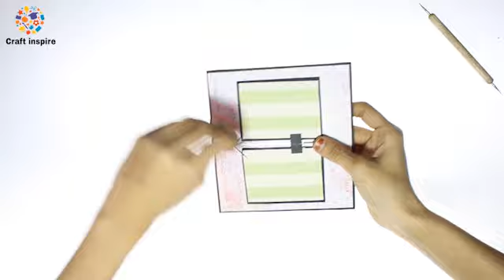Heart Slider Card | Scrapbook card | Tutorial | Craft Inspire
This is a tutorial video on Heart Slider scrapbook card.
If you this tutorial please give "Super Thanks".
It will really help me to a lot to keep creating new card and craft.

Requirements:
Black sheet
Design paper
Detail knife
Scoring Tool Plastic
Scoring Tool Wooden
Bone folder

Heart slider card
Heart slider card tutorial
Heart slider
Heart slider card without double sided tape
Heart slider craft
Heart slider float tube
Infinity Heart slider card
spiderman heart
Slider card
Slider card tutorial
Slider card for scrapbook
Slider card making
Slider card for birthday
Slider card ideas
Slider card for best friend
Slider card for project
Slider card html css
Slider card for rakhi
wwe
ashish chanchlani
punjabi songs
dynamo gaming
carryminati
pewdiepie
bb ki vines
t series
pubg
tom and jerry
emiway bantai
study iq
5 minute crafts
amit bhadana
stand up comedy
mumbiker nikhil
bts
free fire
baby shark
pewdiepie
ASMR
music
markiplier
old town road
Billie Eilish
pewdiepie vs t series
Fortnite
David dobrik
jacksepticeye
Joe Rogan
James Charles
baby shark
BTS
dantdm
SNL
game grumps
CNN
WWE
lofi
Minecraft
Shane Dawson
fox news
msnbc
Mr beast
fgteev
ssundee
lofi hip hop
t series
gacha life
Stephen Colbert
flamingo
Ariana grande
nightcore
songs
jake paul
lazar beam
tyt
Eminem
Taylor swift
post-Malone
vanossgaming
memes
Jeffree star
trump
study music
cardi b
juice wrld
game of thrones
ESPN
unspeakable
John Oliver
logan paul
blackpink
coryxkenshin
avengers endgame
Roblox
Andrew yang
dude perfect
last week tonight
Peppa pig
Mr beast
chad wild clay
donkey
ufc
game theory
NFL
JRE
BuzzFeed unsolved
popularmmos
drake
borderlands 3
ninja
Colbert
sml
itsfunneh
undisputed
ben Shapiro
Seth Meyers
Rachel Maddow
prepared
pokemon sword and shield
Jeffy
Trevor Noah
critical role
Trisha paytas
blippi
gmm
first take
Nintendo
queen
sssniperwolf
Ryans toy review
Tati
funny videos
sis vs bro
Jenna marbles
BTS
pewdiepie
ASMR
Billie Eilish
baby shark
old town road
music
badabun
blackpink
Fortnite
Minecraft
senorita
Ariana grande
alan walker
musica
WWE
Calma
bad bunny
Eminem
queen
ed Sheeran
Peppa pig
despacito
la rosa de Guadalupe
Taki Taki
Enes Batur
Michael Jackson
songs
t series
maluma
bad guy
markiplier
Taylor swift
Ozuna
nightcore
Paulo Londra
karaoke
James Charles
imagine dragons
dance monkey
twice
Roblox
free fire
gacha life
post-Malone
Justin Bieber
Felipe Neto
Bruno mars
7 rings
china
Doraemon
anuel
kill this love
jacksepticeye
maroon 5
Joe Rogan
game of thrones
marshmello
Linkin park
David dobrik
bohemian rhapsody
squeeze
lady gaga
aaj tak live
5-minute crafts
cardi b
geo news live
музыка
Selena Gomez
Coldplay
dantdm
lofi
anuel aa
Rihanna
drake
dross
Los polinesios
Shawn Mendes